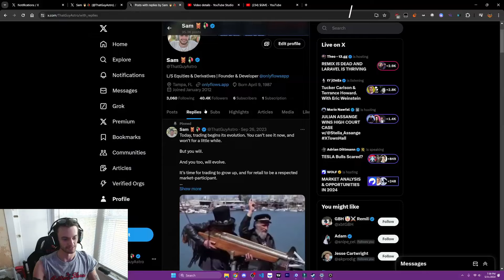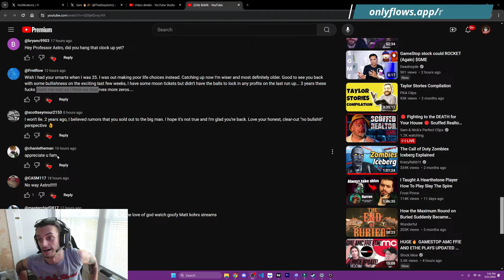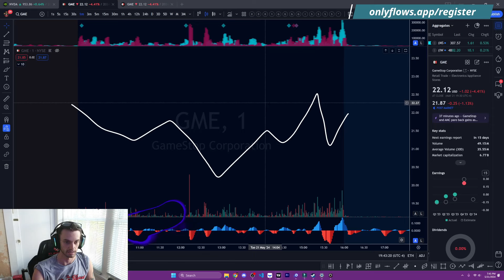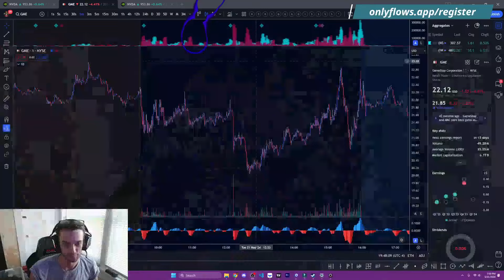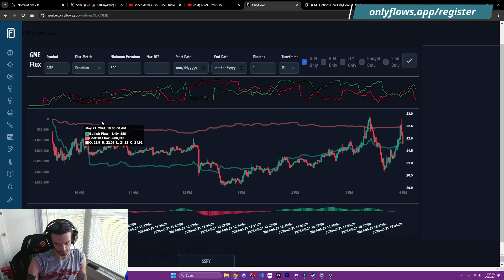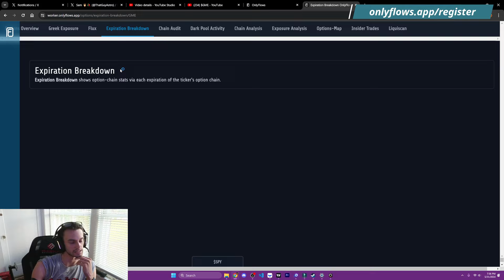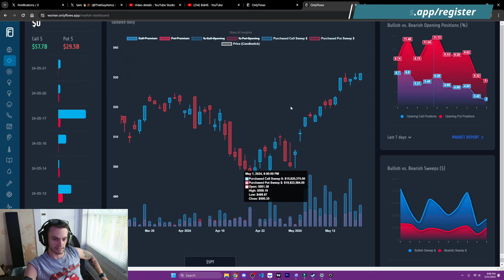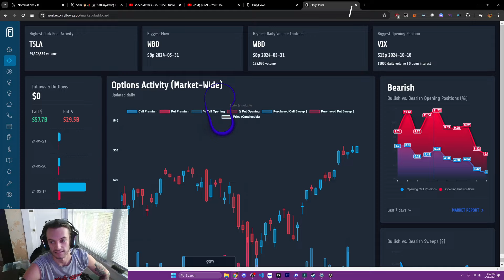$GME $NVDA Unusual Options and Dark Pool Market Recap 5/21/24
00:00 - Intro
01:20 - Nostalgia
02:18 - Comments
04:55 - $GME Thoughts
06:05 - $GME Market Structure
06:55 - $GME Institutional Levels and Orders
07:35 - $GME Warning ($NVDA Earnings)
08:20 - Quick $NVDA Analysis
09:10 $GME is there covering going on?
10:35 - $GME Institutional Buying/Selling Levels
11:04 - $GME Gamma/GEX Exposure
12:15 - $GME Largest Dark Pool Orders
12:30 - $GME Unusual Options Activity
13:28 - $GME Top Contracts
14:20 - $GME Greek Exposure Levels
15:05 - $GME Option Signals
16:01 - $GME Overnight Forecast
16:25 - (Options) Market-wide Activity
17:55 - (Dark Pools) Market-wide Activity
18:40 - (Splash Trades) Market-wide Activity
19:15 - (Top Option Sweeps ($NVDA ER Leaked??)) Market-wide Activity
19:35 - (Top Bullish Option Sweeps) Market-wide Activity
19:50 - (Top Bearish Option Sweeps) Market-wide Activity
20:02 - cy@